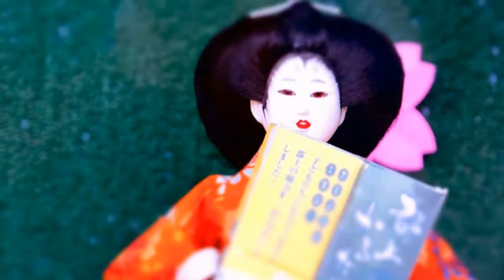福よせ雛人形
郡上八幡で珍しい雛人形が飾られていました。